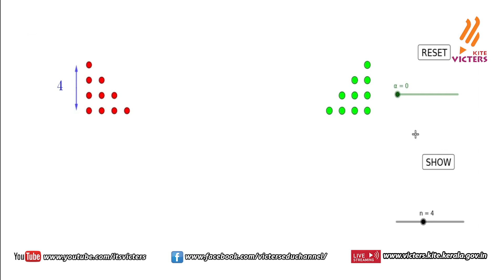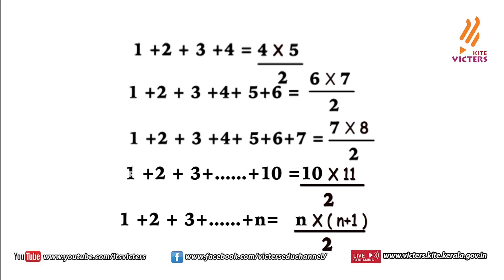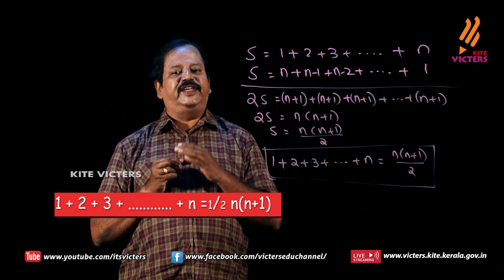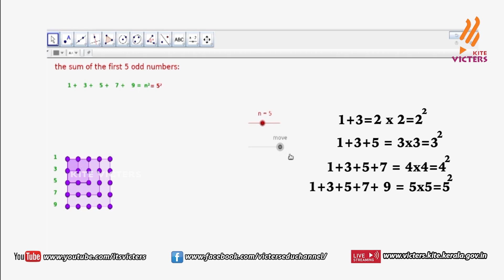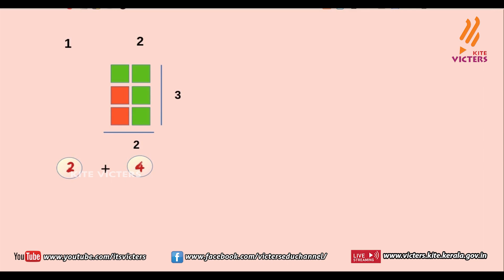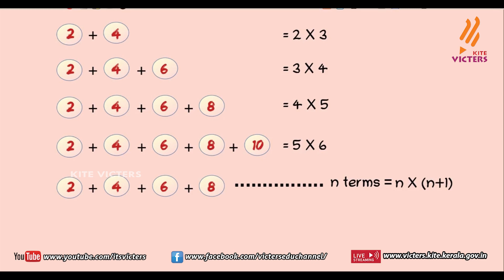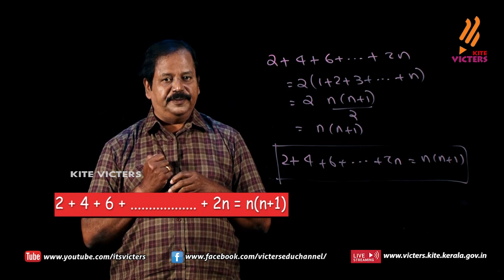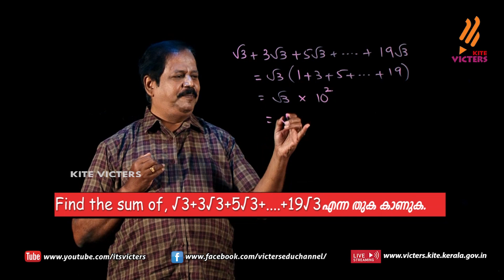KITE VICTERS STD 10 Mathematics Class 13 (First Bell-ഫസ്റ്റ് ബെല്‍)